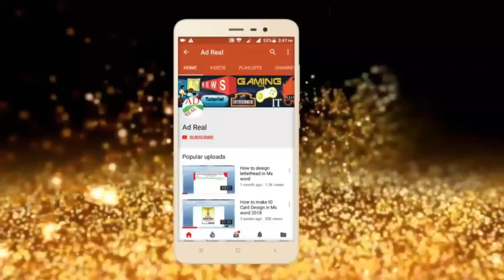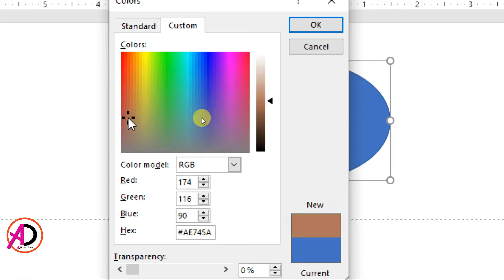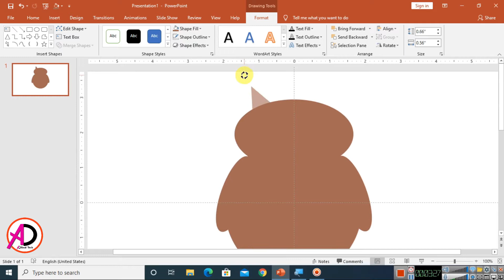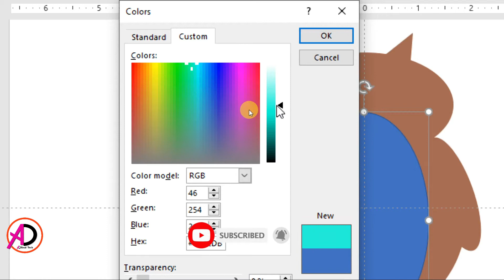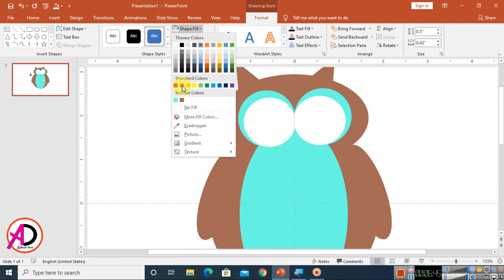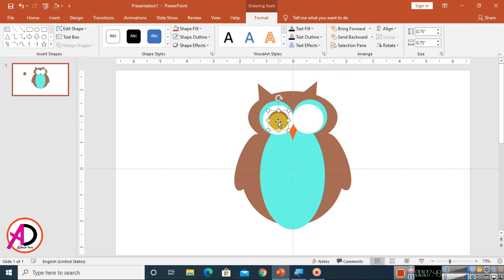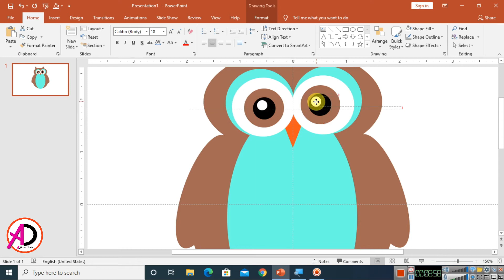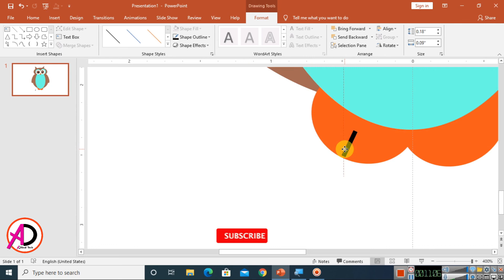How to make Cartoon Clipart Design in PowerPoint using Different Shape | Shapes Expert in PowerPoint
Hello Everyone welcome to my channel in today's Video we are going to learn How to make Cartoon Clipart Design in PowerPoint using Different Shape | Shapes Expert in PowerPoint | Ad Real Tech